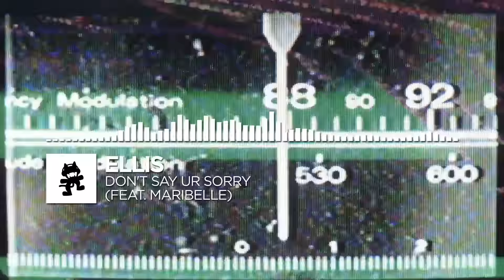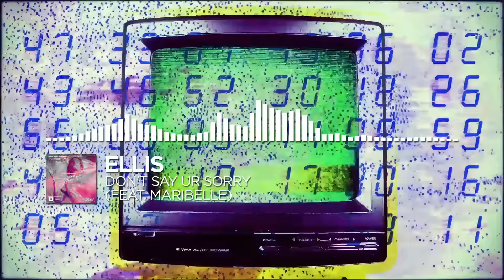Ellis - Don't Say Ur Sorry (feat. Maribelle) [Monstercat Release]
Genre

✏️ Lyrics
I lost your attention
I’m running out your mind
Don’t know the direction
To your side

Got the wrong impression
I thought that we were fire
But now it’s turned to ice

So you decide
And I’ll just wait
I don’t get you
I don’t chase
So you decide
And I’ll just save my time

But don’t say that you’re sorry
Don’t say that you’re sorry girl
‘Cause we came
Almost too close
You don’t really want me girl

It’s already broken
I don’t wanna talk
I’m already looking for something more
But if you wanna link up
You can hit the line
Call me anytime

Don’t lead me on
Blowing up my phone
If you don’t really want me girl

I heard that you wanna be something
Why you gotta treat me like nothing yet
You’re already talking